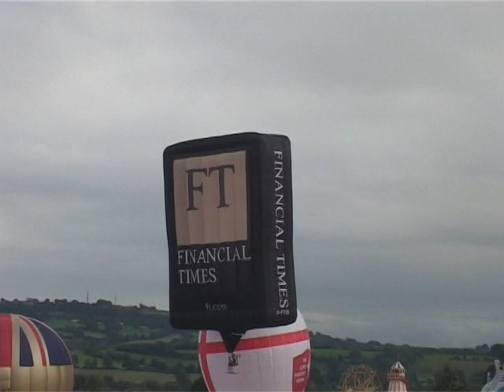KRT DIGITAL SPORT BRISTOL INTERNATIONAL BALLOON FIESTA SUMMARY 2013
This just a quick summery of the action that took place over the 4 days of the BRISTOL BALLOON FIESTA, A full highlight will be posted very soon.